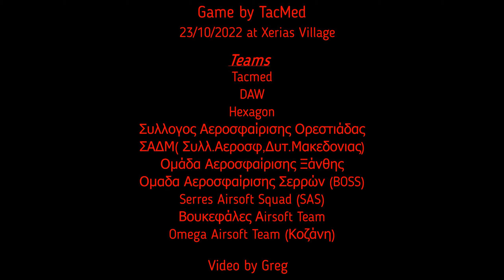23/10/2022 Urban Airsoft Game by TacMed στον Παλαιό Ξεριά Χρυσούπολης!!